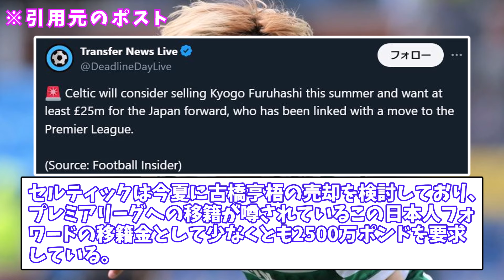【超速報】古橋亨梧、2500万ポンドでプレミア上陸！！